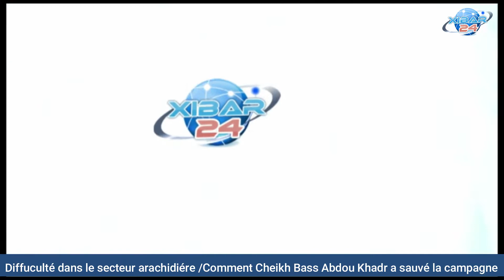Difficulté dans le secteur arachidière /Comment Cheikh Bass Abdou Khadr a sauvé la campagne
Diffuculté dans le secteur arachidiére /Comment Cheikh Bass Abdou Khadr a sauvé la campagne